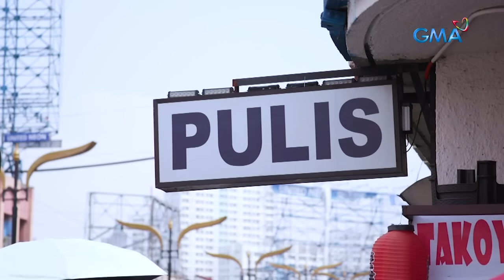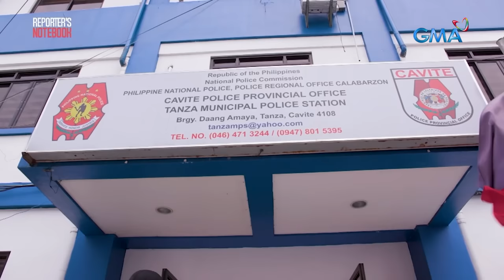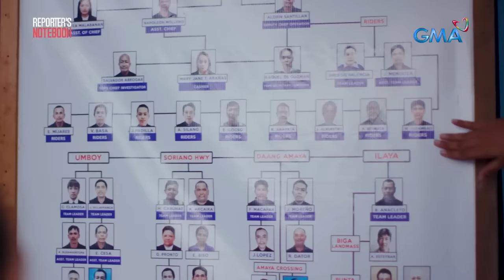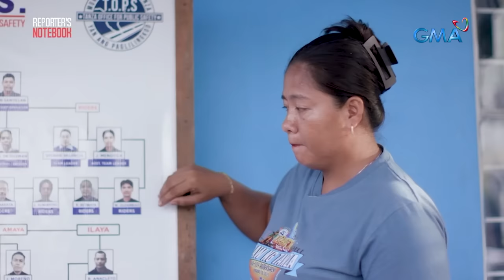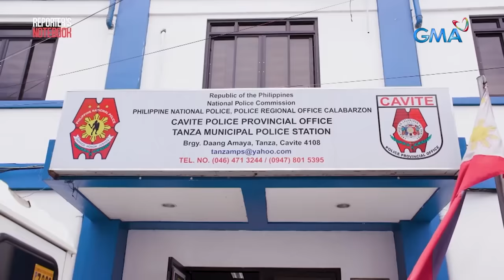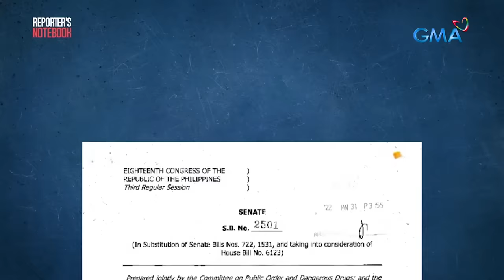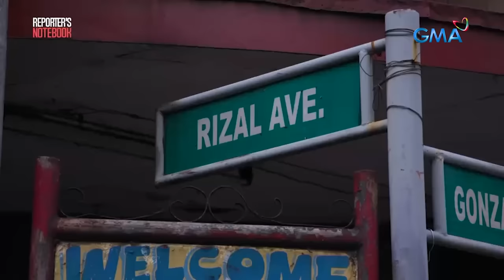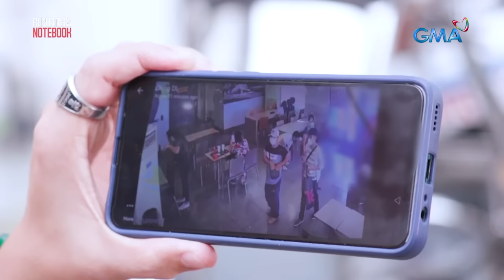Pamamaril sa Tanza, Cavite at iba't ibang modus (Full episode) | Reporter's Notebook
Aired (June 3, 2023): Dahil sa paggamit sa hindi rehistradong baril ng dalawang motorista, patay ang isang traffic enforcer sa Tanza, Cavite. Samantala, ang “Laglag Barya Gang” at ilan pang istilo ng pagnanakaw, nakuhanan ng video!